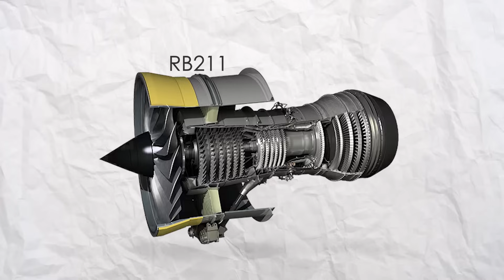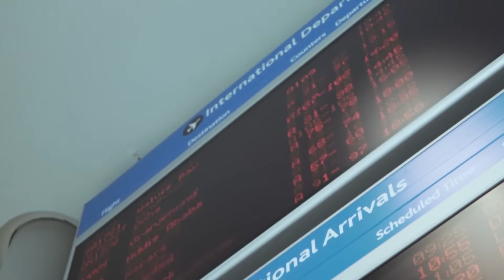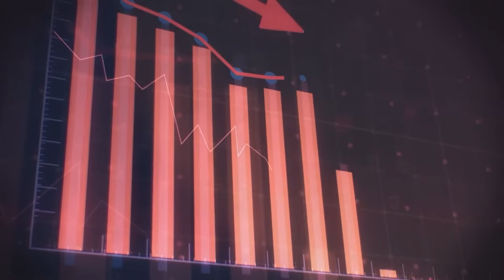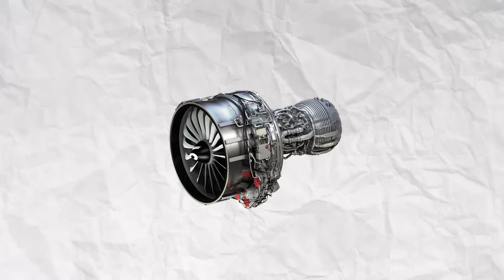Game over! Boeing KILLED 757. Here's Why...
00:00 Intro
00:45 757’s background
02:35 First reason
04:49 Second reason
06:52 Third reason
08:35 Last reason
The Boeing 7 5 7 used to be a pride of the aircraft manufacturer since it instantly gained so much interest from both passengers and pilots as soon as it was introduced. However, the production of this aircraft lasted only 23 years, much shorter than the predecessor 7 3 7 family. In fact, the 7 3 7 family is now still in development and production. Despite the newer design and the success story of the 7 5 7, Boeing decided to cease the project instead of updating it.
Game over! Boeing KILLED 757. Here's Why...So Why Boeing dumped the 7 5 7? Let's find out in today's episode!
Game over! Boeing KILLED 757. Here's Why...The Boeing 7 5 7 is a mid-size, narrow-body twin-engine jet airliner that was designed and introduced as a replacement for the trijet 7 2 7 on short and medium routes. The manufacturer initially intended to build the 7 5 7 to become a stretched version of the 7 2 7 with the same engine configuration, which consisted of 3 engines. However, due to the oil crisis after the Yom Kippur War and the fact that Airbus had already performed how efficient an airliner with only 2 engines could be through the wide-body A300 introduced a few years earlier, the original idea of a stretched variant of the 7 2 7 was soon canceled and Boeing decided to launch the 7 5 7 with the 7N7 prototype. It was developed concurrently with the Boeing 7 6 7, a wide-body twinjet, and the two share design features and flight decks which allowed pilots to obtain a common type rating to operate both aircraft. During its production from 19 81 to 2004, it became well-known for its versatility, operating both short and long-haul routes.